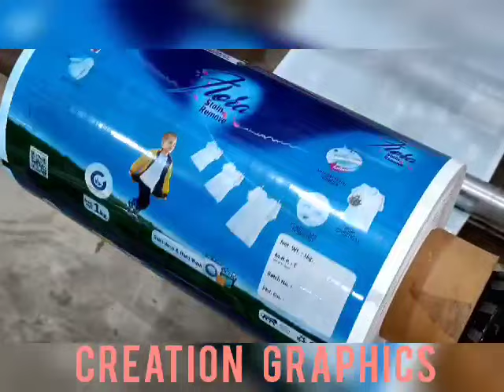detergent pouch print mecin